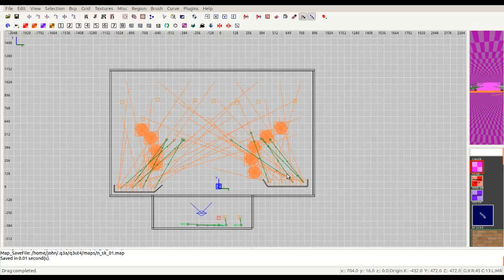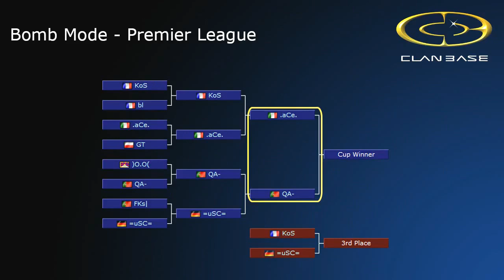ClanBase OpenCup BOMB Grand Final - Spring 2013 - QA- vs .aCe.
Shoutcast: Brainie , SevenofNine
GTV: rasta|blaster